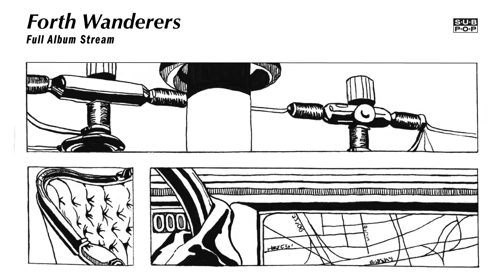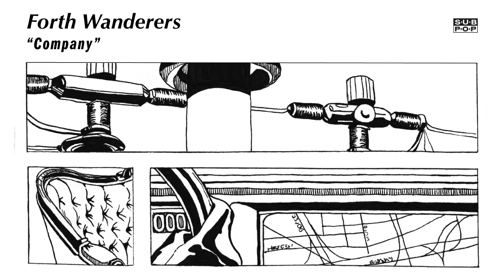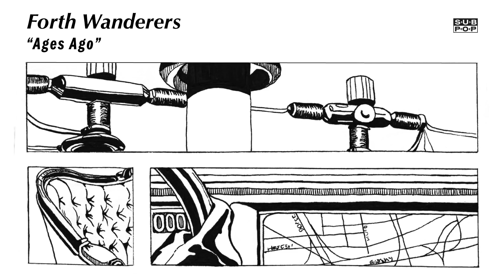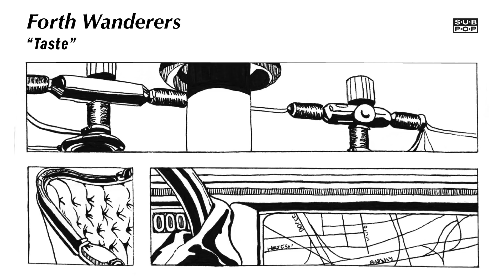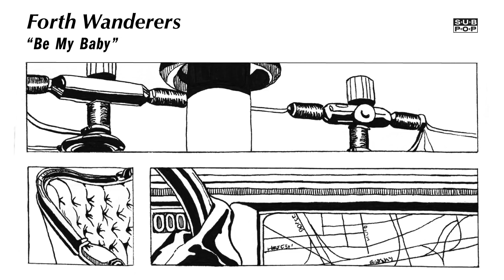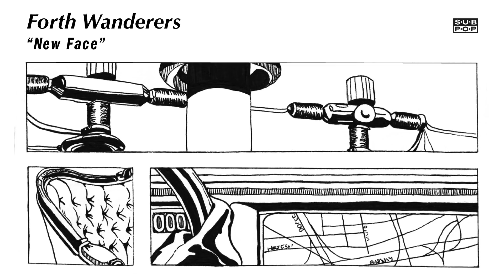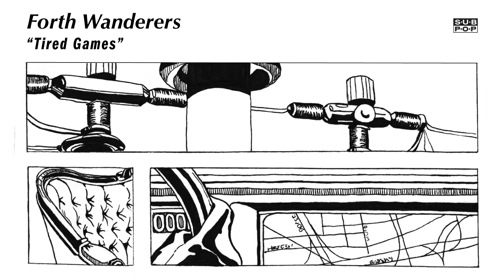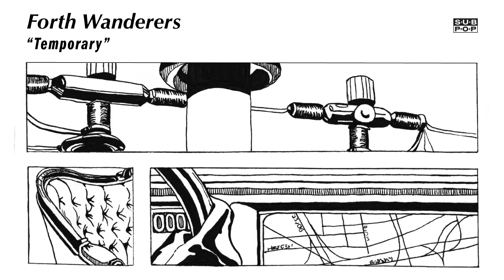Forth Wanderers - Forth Wanderers [FULL ALBUM STREAM]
All customers who pre-order the LP version of 'Forth Wanderers' from the Sub Pop Mega Mart will receive the album on Loser Edition colored vinyl, while supplies last.